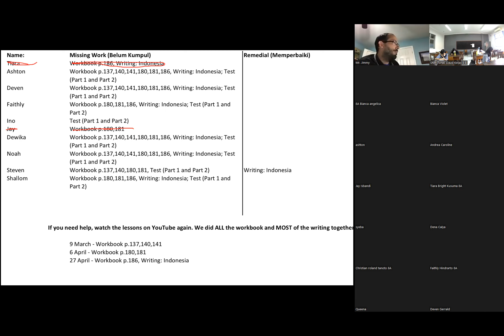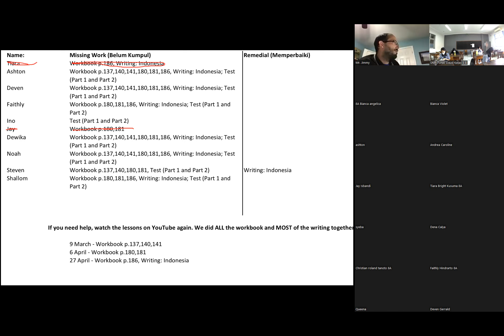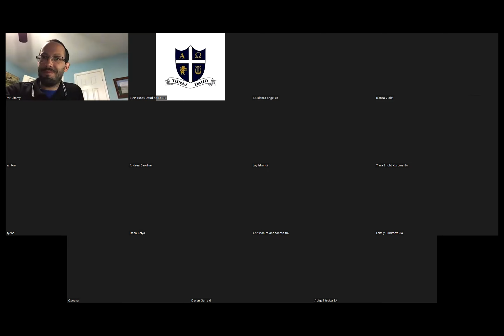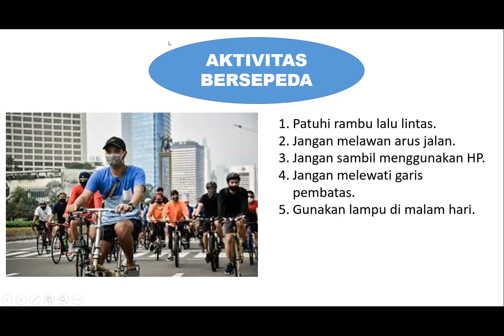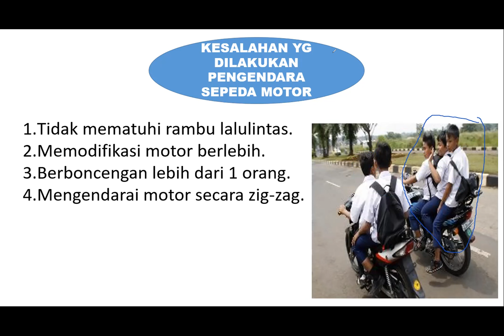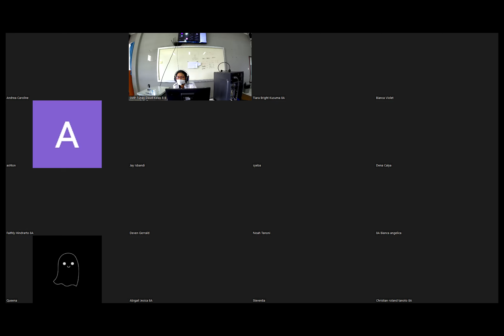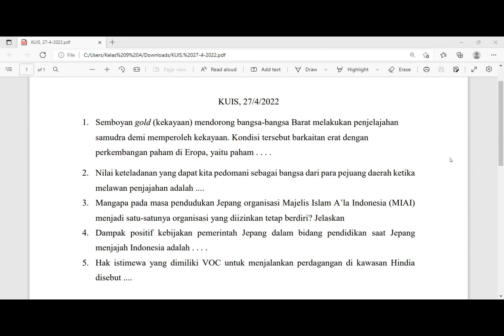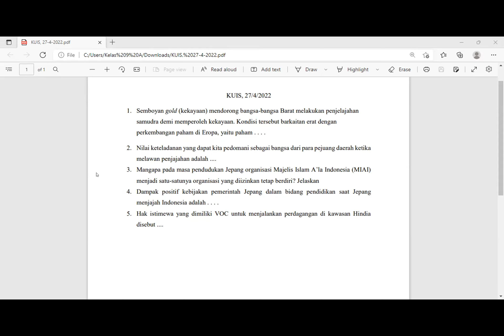SMP Tunas Daud-Kelas 8A (Rabu, 27 April 2022)